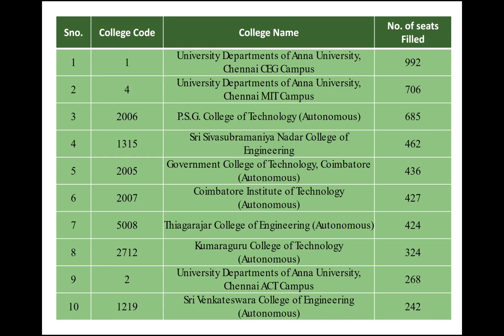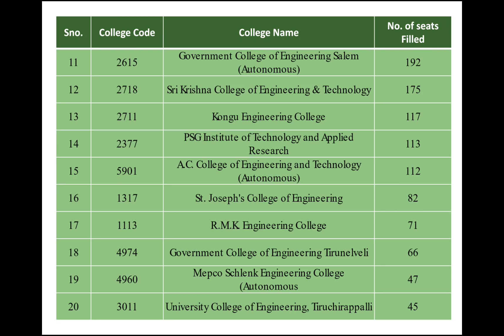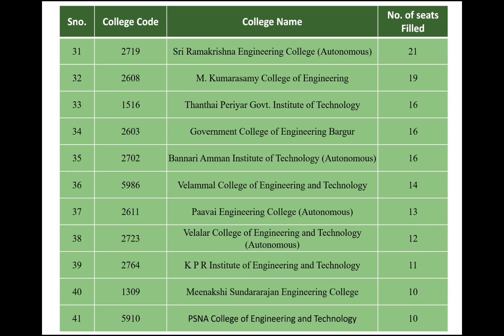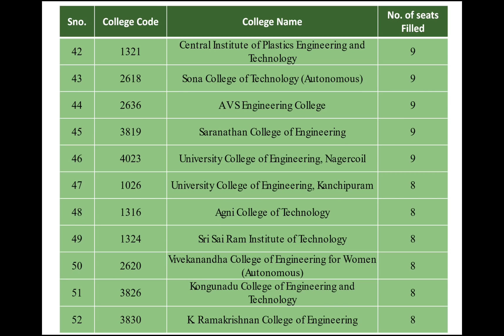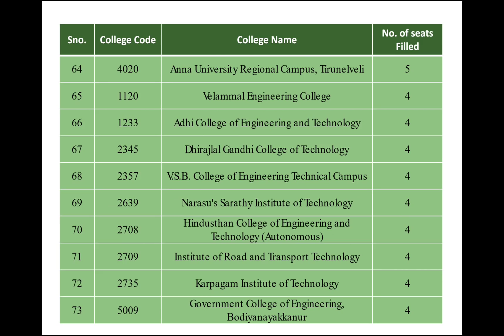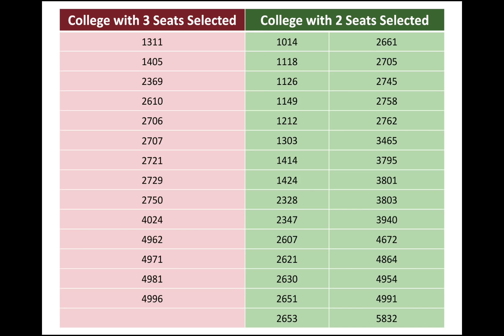TNEA 2018 | ROUND 1 | COLLEGE WISE SEAT ALLOTMENT | STUDENTS CHOICE | தமிழ்